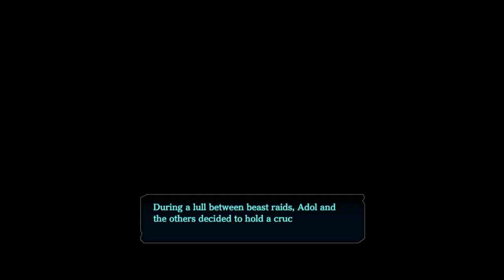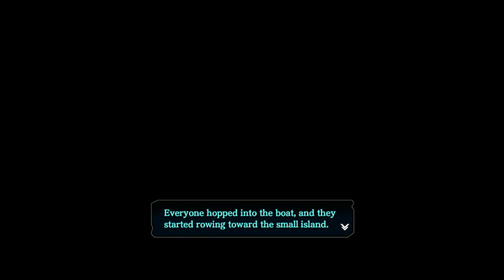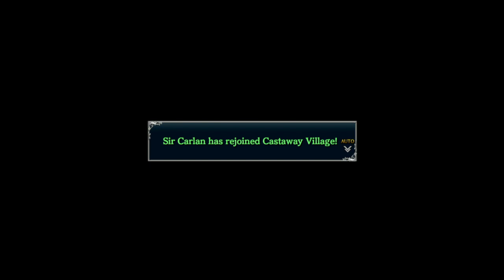Let's Play Ys 8 Episode 79: Primal Wrath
Before anything we have a raid against some much stronger enemies than before

At this point you are now in a point of no return of sorts where the world is going to become a fair bit more dangerous (not everywhere mind you but a lot of primordial areas are deadlier now)

Also we are now in chapter 6 meaning we can see the max bond events with our other party members (these will happen later)

We're currently unable to warp to the northern part of the island but don't worry it'll be restored soon enough.

There are some more sidequests but I don't think these ones are actually capable of expiring (until you kill the final boss) since this is the final chapter. If anyone knows feel free to tell me.

I gotta be honest this next stretch of game is probably the weakest part of the game for me personally. Not chapter 6 as a whole I think the optional content is fantastic and the final dungeon is fun as well but this next stretch of game is basically just retreading old ground with stronger enemies until you reach the next required boss which while not terrible is just kinda there.

Well every game has to have its low points and thankfully this one only lasts about an hour or two.

Oh also we found sir Carland but I'm not sure I'd call that a good thing... well actually it is because now we have 23 villagers so we can clear away the rubble in the Archeozic Chasm and it means there's only one more castaway to save.

On one hand we are getting close to the end of the game but on the other hand we still got a ways to go before the series is finished